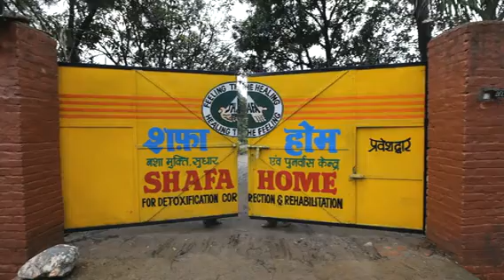SHAFA Day out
How the inmates spend one full day at rehabilitation centre.